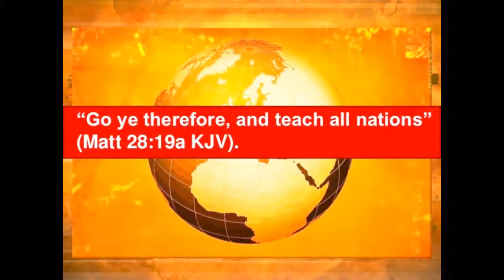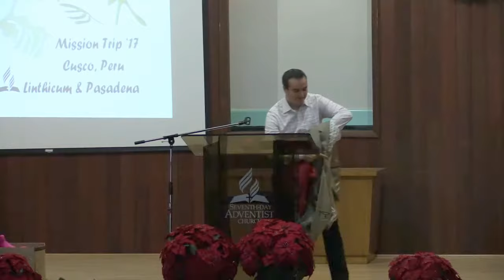Peru 2017 - Mission Trip Dedication Service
Dedication service for the mission trip to Peru
Dec 13 - Dec 26